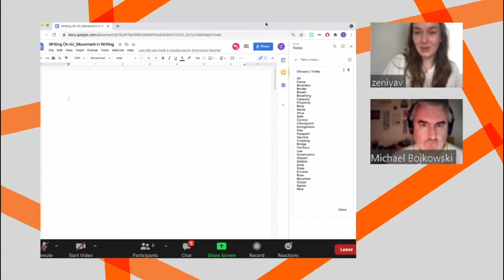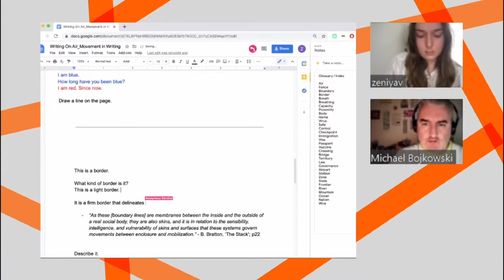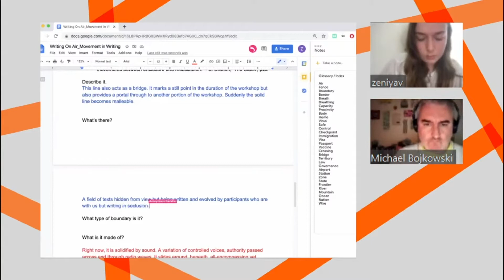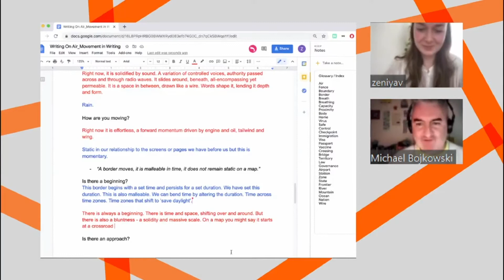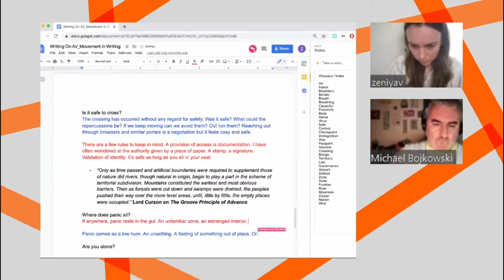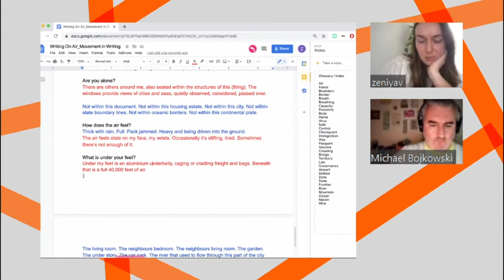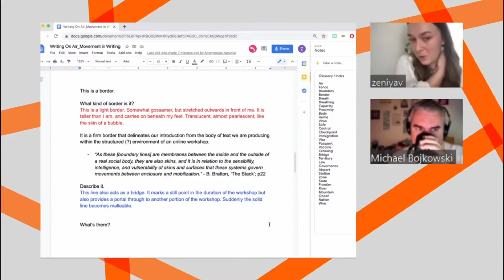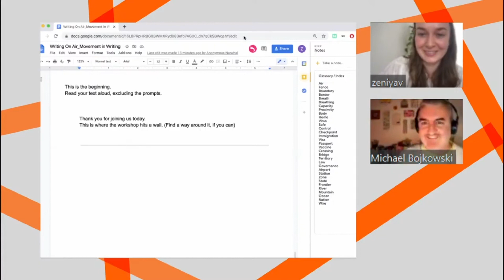Writing on Air - Zeniya Vreugdenhil & Michael Bojkowski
‘Writing on Air’ consists of a series of fiction writings, in which non-speculative narratives are developed out of themes surrounding territory, control, security, and the intangible structures that shape and are shaped by these fields. This writing workshop consists of an open document with a series of experimental writing prompts for participants to respond to.